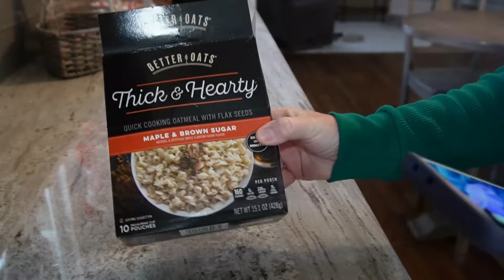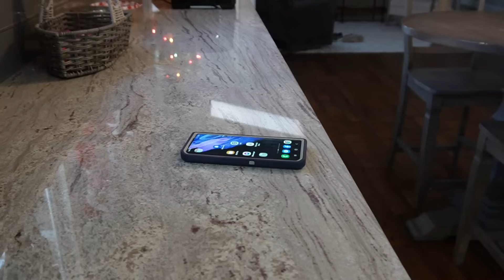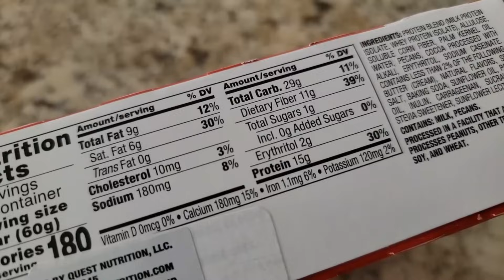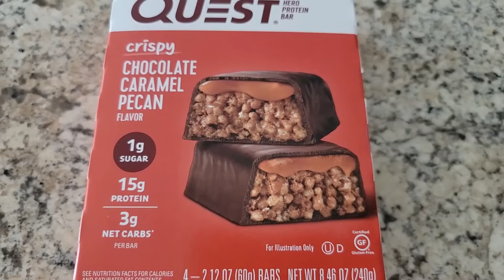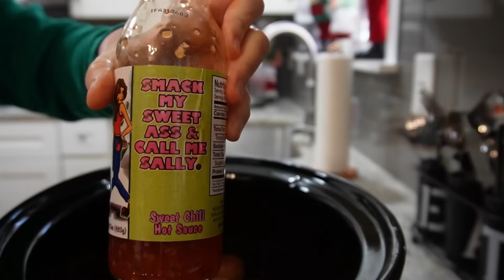Vlogmas Day 15 | What I eat in a day Low carb & WW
More info below: Today Im making a Crockpot Pork tenderloin with cooked carrots. Super easy slow cooker recipe that whole family will love plus of course its low in carbs and low in Weight Watchers points.

From todays video:
Loreal Cell renewal in rosy tone

My coat in a large

I eat low carb living a low carb lifestyle!  I used to do Weight Watchers for over 5 years however I switched over to low carb as I find it a more managable way of eating for the rest of my life.  As a result of this change Ive continued to lose weight and lower my blood sugar after learning I was pre diabetic.  My fat numbers are not too high and not at a keto level although some meals could be considered keto meals. Here is my low carb eating plan that I track through carb manager.
Max of 30 carbs per meals
Max of 15 carbs per snack
I do NOT count anything else
I find all the other macros fall into place if I hit at or below my low carb numbers.

My favorite peanut butter!

Things I use in my Kitchen